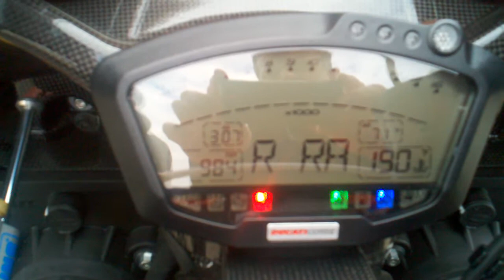Ducati Desmosedici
Wow!